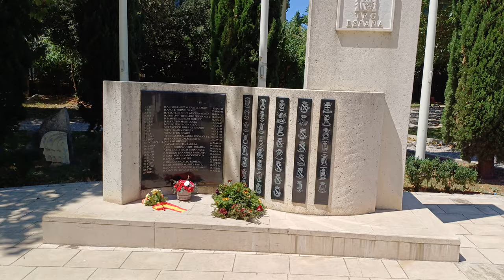Spanish square, Mostar 121317